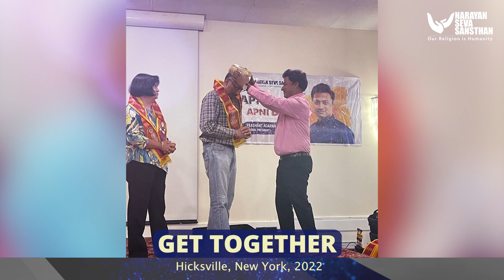Thanks to the Hicksville patrons for all the love and support!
A get-together event was successfully held at AsaMai
Hindu Temple & Sai Darbar, 80 E Barclay St., Hicksville NY 11801, U.S.A. on
11 September 2022. This event was organized to connect Narayan Seva Sansthan with
more compassionate individuals who can support the Sansthan in serving the
needy and differently-abled in large numbers. It was an honor to have such
patrons associate with our NGO and be a part of our noble endeavor.

We are very grateful to everyone involved in
bringing this event together and helping us make it a success.